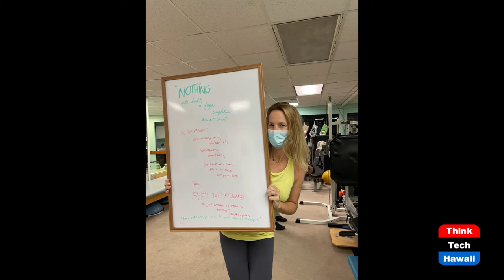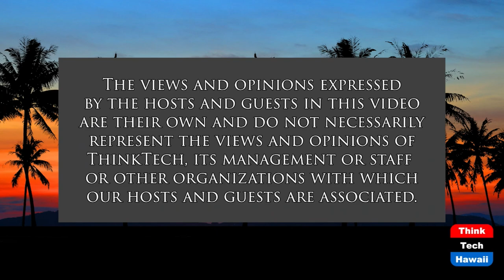2 Years of Sitting Changes Your Life (Physical Therapy for a Better Life)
Learn What You Can Do to Fix it Now.  The host for this show is Christine Lynders.

Have the last two years of increased time sitting changed your life? How about your body? You bet it has. Since the onset of the pandemic, people everywhere across the globe have one thing in common---more sitting time. Increased time sitting takes a toll on the body in more ways than you think. In addition to stressing your neck and back negatively, sitting prolonged has been called the new smoking as it impacts the function of the vital organs in our bodies and has been found to increase our risk for cancer and heart disease.